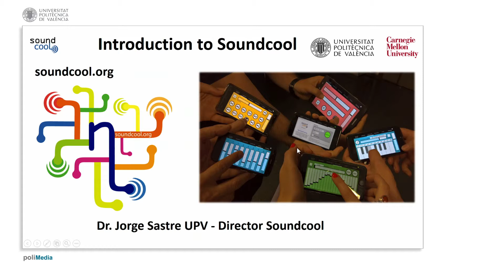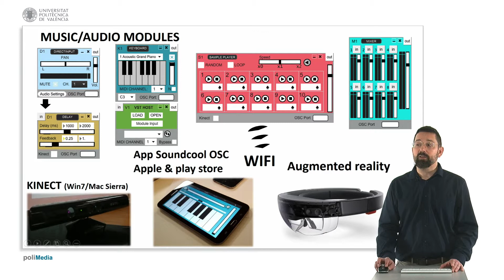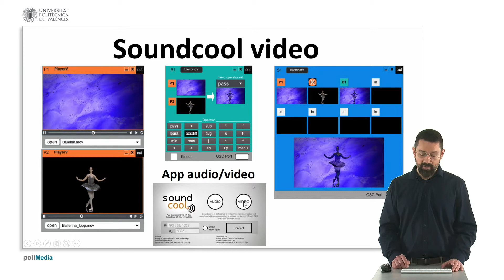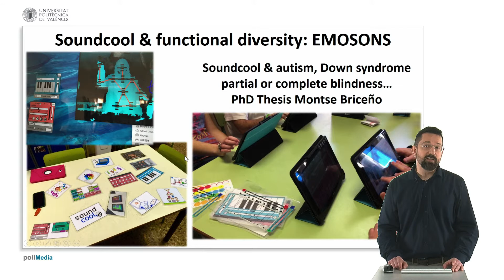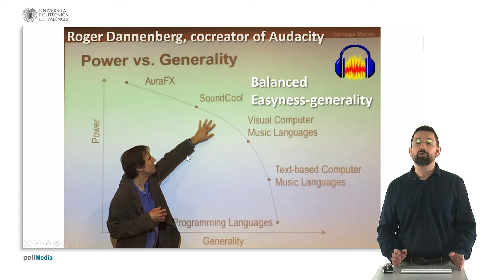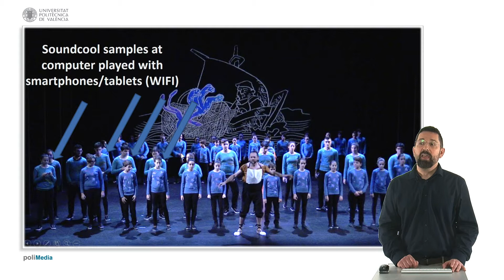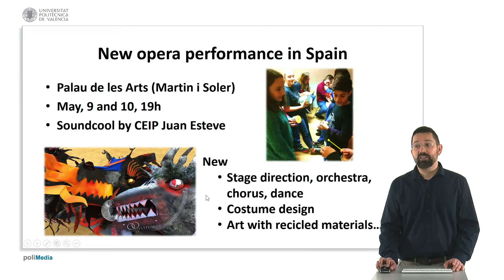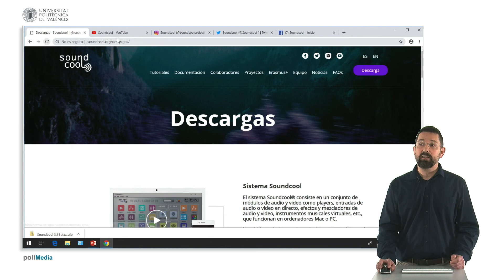Introducción a Soundcool| UPV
Título: Introducción a Soundcool

Descripción: El objeto describe en qué consiste el sistema gratuito Soundcool para la creación musical, sonora y audiovisual colaborativa con móviles, tablets, Kinect y Realidad Aumentada, creado por el Grupo de Artes Performativas y Tecnología de la Universitat Politècnica de València. Se habla de de conciertos realizados con el sistema, premios obtenidos, etc. Sastre Martinez, J. (2019). Introducción a Soundcool.

Autor/a: Sastre Martinez Jorge